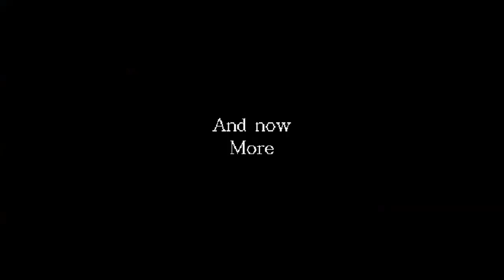Jarmanderplays: GTA V (Part 11)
In which everything goes tits up, ruining the serenity that had been building up.